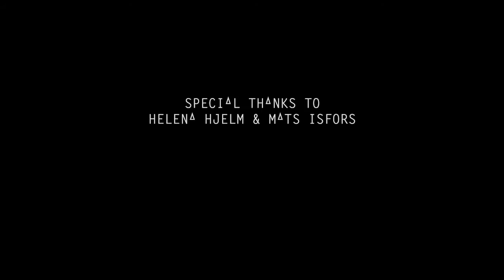Henric de la Cour Dracula HD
Absolut Music Project.
New Wave & Synthpop Music.